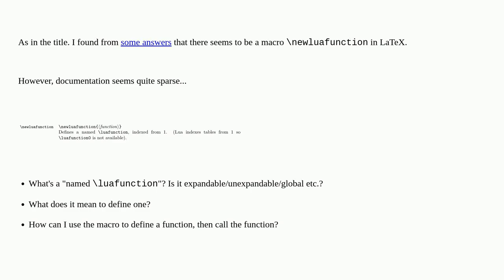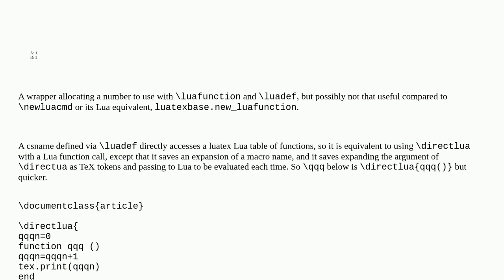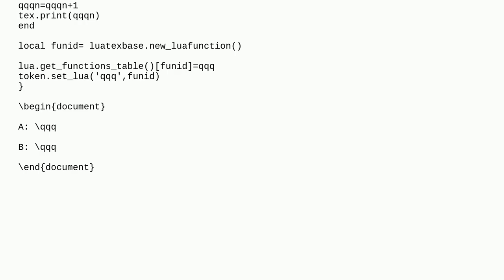What is \newluafunction? How can I use it?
A special thanks goes out to the community

  luatex